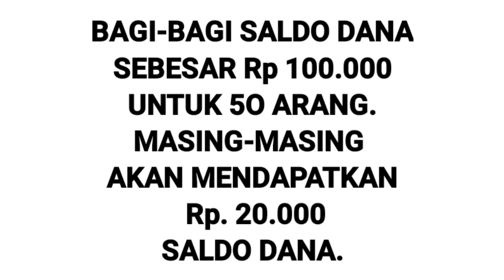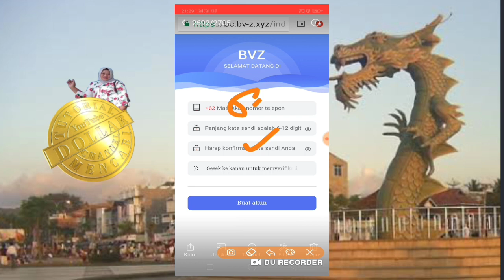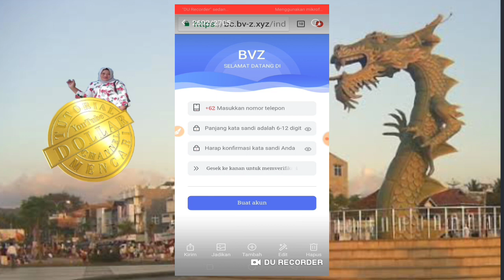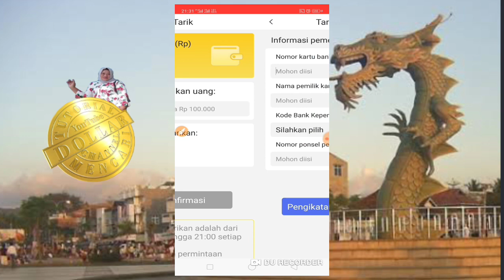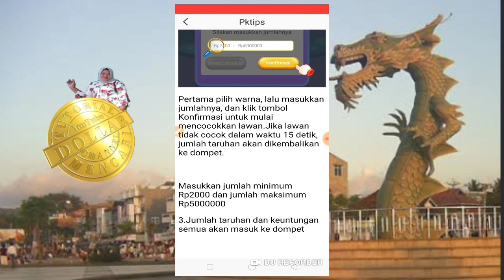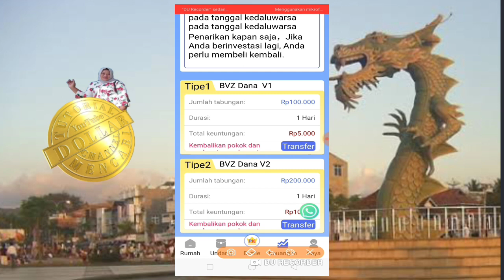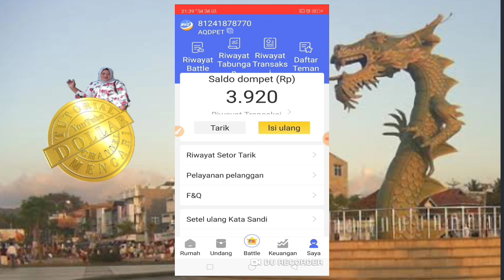Baru Lagi. BVZ Bonus Rp. 70.000-Rp. 90.000. Mirip Interesting Mall.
aplikasi penghasil uang yang baru rilis BVZ. aplikasi ini mirip interesting Mall. ada bonus antara Rp. 70.000-Rp. 90.000 secara acak.  ada juga tambahan Rp. Rp. 2.000 setiap hari sebagai bonus checkin harian.

PENGUMUMAN!!!

Bagi-bagi saldo Dana setiap Minggu sebesar Rp. 100.000 untuk 5 orang. silahkan tulis nomor HP DANA kalian di kolom komentar.